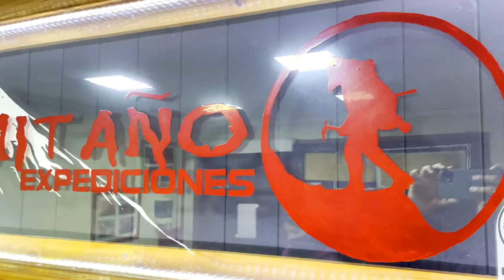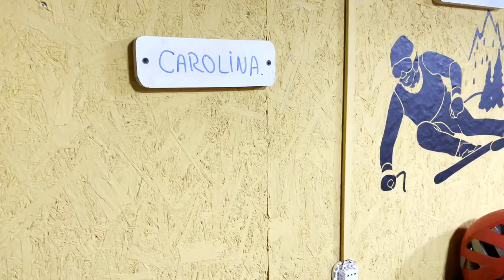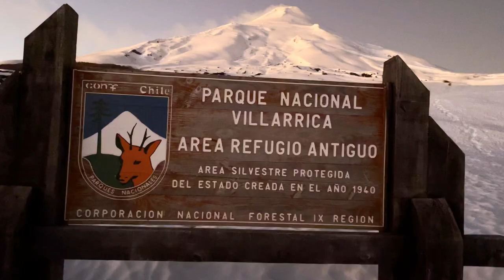Subimos al Volcán Villarrica 🌋​ Así es el CRÁTER de un VOLCÁN ACTIVO 🌎 T5|E03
🌋​ Hicimos el ascenso al Volcán Villarrica con @ermitanoexpediciones8594
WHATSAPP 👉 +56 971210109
DIRECCIÓN 👉 Brasil 555, Pucón, Chile